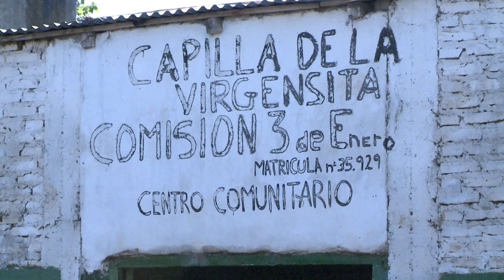Vidal y Gladys González visitaron obras en Villa Fiorito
La gobernadora de la provincia de Buenos Aires, María Eugenia Vidal, recorrió las obras de urbanización integral en el barrio Campo Unamuno de Villa Fiorito, partido de Lomas de Zamora, junto a la presidenta de la Autoridad de Cuenca Matanza- Riachuelo (ACUMAR), Gladys González.

Los trabajos, que implican la pavimentación de calles, la construcción de desagües pluviales, la concreción de tendidos de redes de cloacas y redes domiciliaras de gas natural, y la creación de espacios públicos para esparcimiento, recreación y deporte, beneficiarán a más de 2.700 familias. La urbanización integral será acompañada por la implementación de programas de Desarrollo Humano a través de módulos educativos, culturales y de aprendizaje de oficios.

Vidal y la presidenta de ACUMAR se reunieron también con referentes del Campo Unamuno, que está integrado por nueve pequeños barrios, para charlar sobre la situación de la zona, que actualmente carece de servicios básicos y donde se registran muchos casos de contaminación causados por la falta de cloacas y por los residuos arrojados a orillas del Riachuelo.

Las obras de la Subsecretaría de Hábitat y Desarrollo Humano, dependiente de la Secretaría de Vivienda y Hábitat de la Nación, incluyen además la construcción de un NIDO (Núcleo de Innovación y Desarrollo de Oportunidades) y un playón deportivo, el tendido de alumbrado público, y el montado de juegos infantiles en las plazas del barrio, con una inversión de casi $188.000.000.